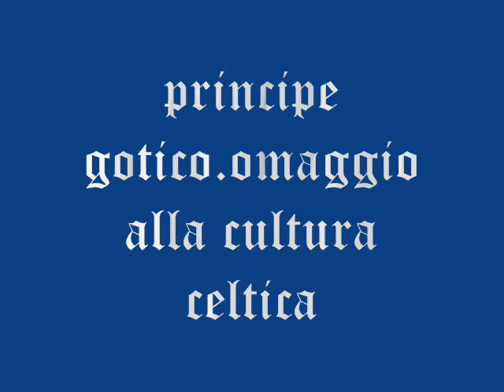principe gotico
Omaggio all'paesaggio celtico